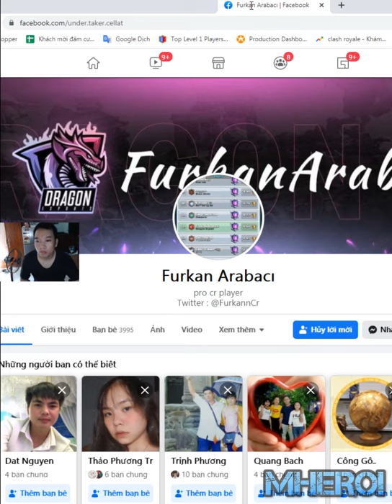best Royal Giant Royal Ghost deck 👈 FurkanArabacı Clash Royale